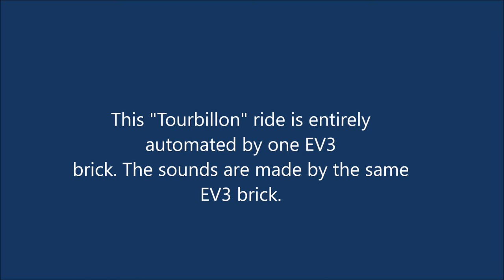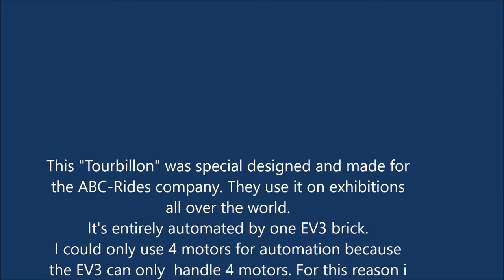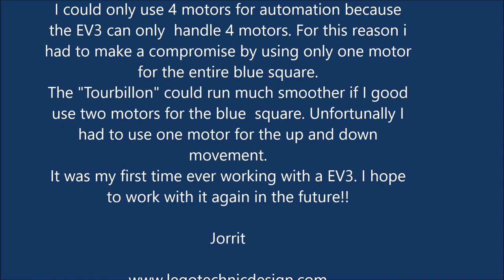Lego "Tourbillon" ABC-Rides EV3 version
This Lego "Tourbillon" was special designed and made for
the ABC-Rides company. They use it on exhibitions
all over the world.
It's entirely automated by one EV3 brick.
I could only use 4 motors for automation because
the EV3 can only handle 4 motors. For this reason i
had to make a compromise by using only one motor
for the entire blue square.
The "Tourbillon" could run much smoother if I good
use two motors for the blue  square. Unfortunally I
had to use one motor for the up and down
movement.
It was my first time ever working with a EV3. I hope
to work with it again in the future!!

Jorrit

Check my facebook and new website. I'm creating building guides of my rides. You will be able to buy these on this website in the near future.